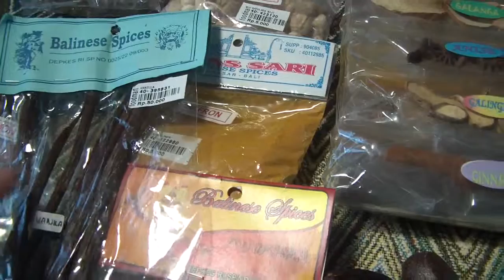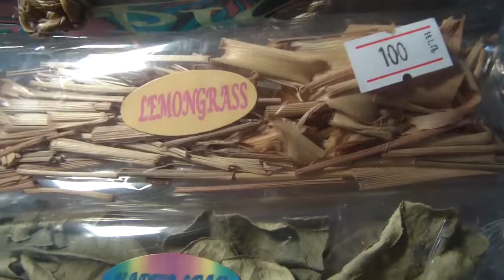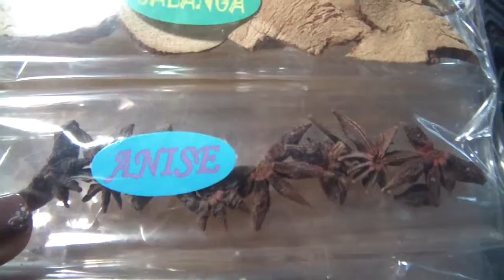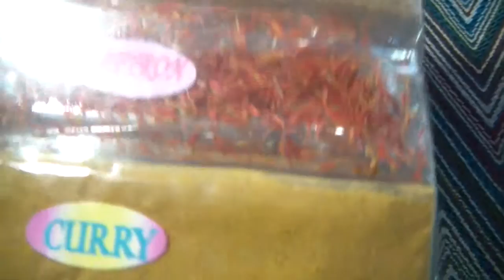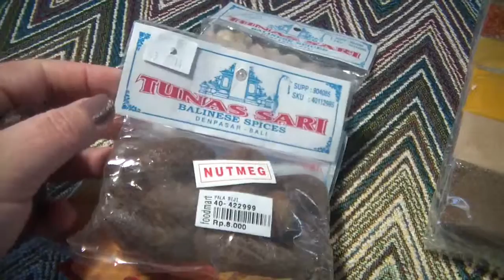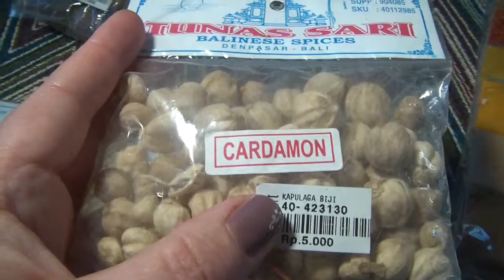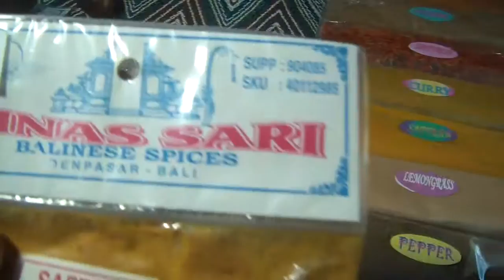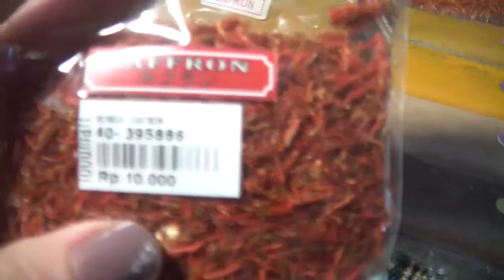Специи из Юго-Восточной Азии. Мои припасы.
Чтобы есть тайские блюда, часто приходится говорить:"Ноу спайси!" Но есть такие специи, без которых не обойдется ни один человек, ограничивающий себя в их употреблении. Именно эти разнообразные приправы и придают колорит кухне Азии.
Вы можете заказать этот или любой другой  товар для здоровья и красоты из Таиланда, перейдя по ссылке интернет-магазина: